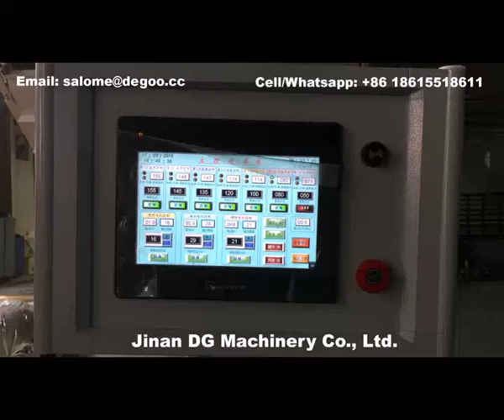Twin Screw Extruder Corn Puff Breakfast Cereals Ring snack food making machine production plant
Skype: xuxiaoyan555